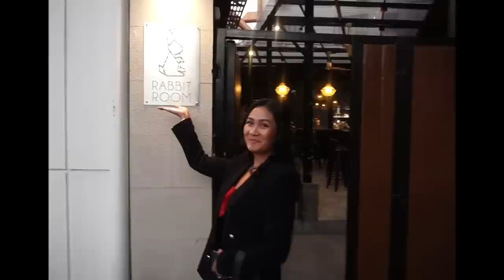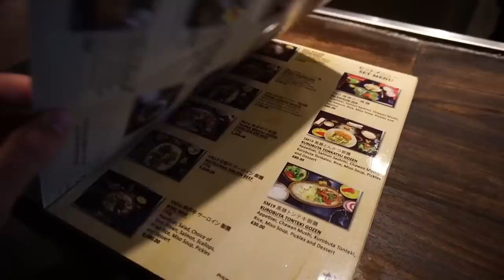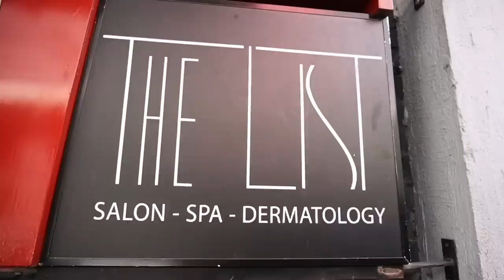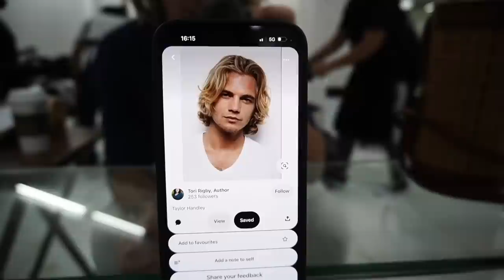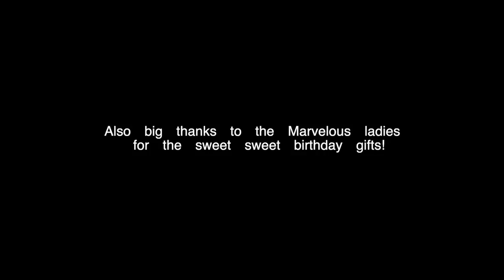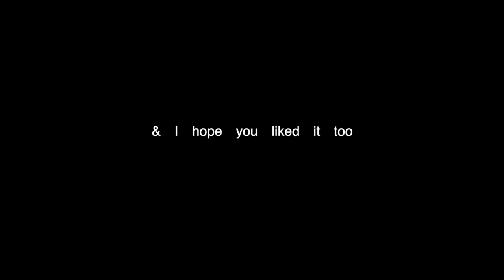HAPPY BIRTHDAY TO ME 🥳